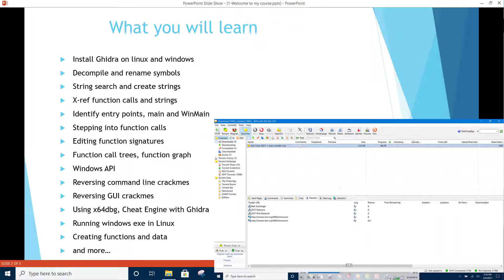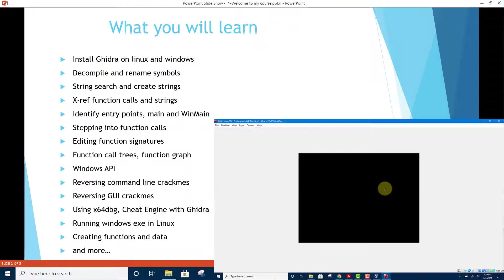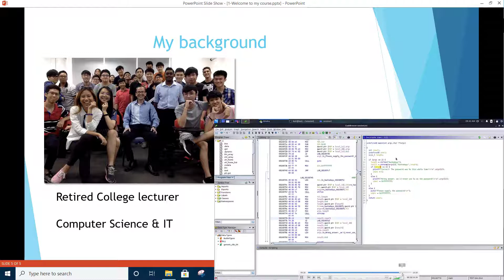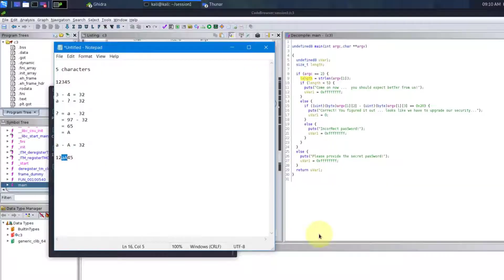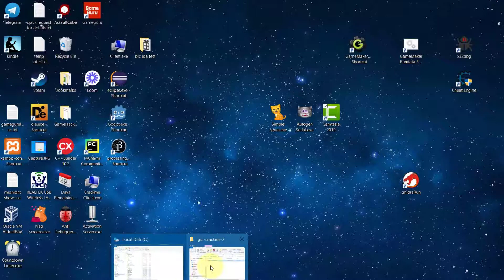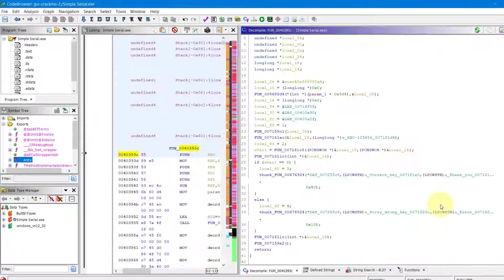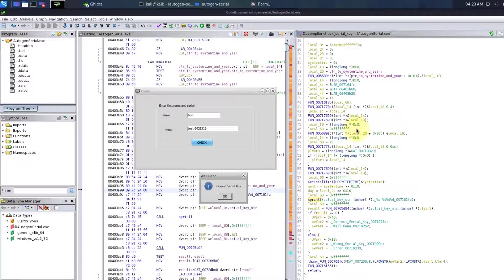Reverse Engineering: Ghidra For Beginners